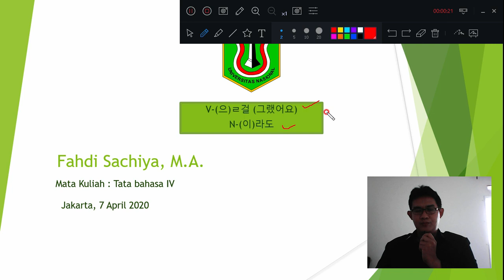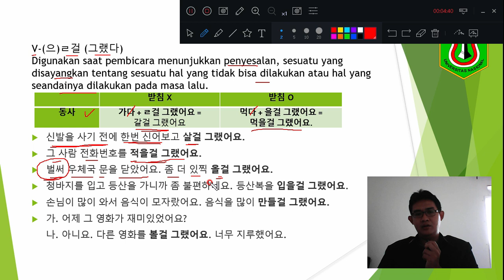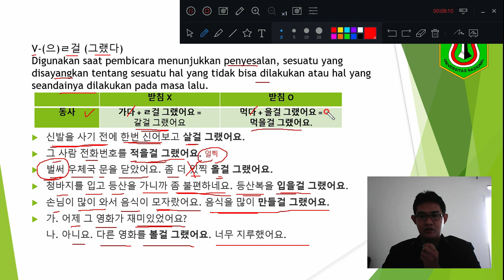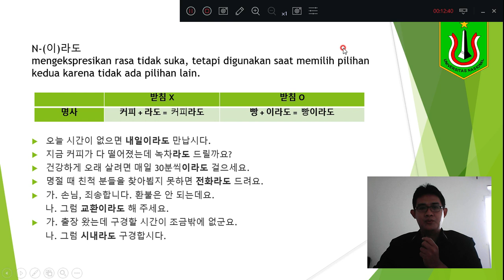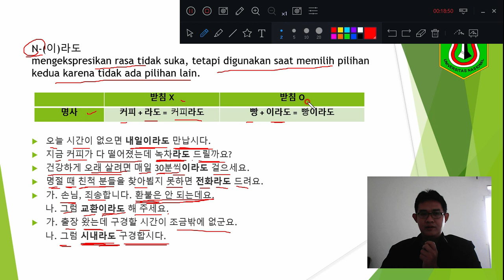(으)ㄹ걸 그랬어요, (이)라도 korean grammar